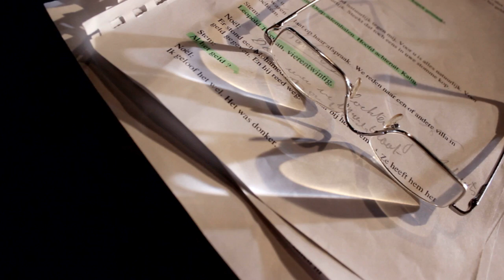ONVOLTOOID VERLEDEN | Trailer | Olympique Dramatique | Toneelhuis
"Ik ben de hond die als hij eenmaal
mensenvlees heeft gegeten, afgemaakt  moet worden."

In 2007 maakte Olympique Dramatique samen met Guy Cassiers een theaterbewerking van De geruchten, de succesroman van Hugo Claus uit 1996. In 1998 kwam Claus met het vervolg Onvoltooid verleden, dat op zijn beurt in 2012 door Olympique Dramatique onder handen genomen wordt.
We zijn een paar decennia verder, ver weg van het dorp Alegem en in de grootstad. Draaide in De geruchten alles nog rond René Catrijsse, dan staat nu zijn broer Noël centraal. Noël Catrijsse, die na een val tijdens zijn jeugd nooit meer de oude geworden is, wordt op eigen verzoek ondervraagd door ex-commissaris Blaute. Wat volgt, is het rauwe relaas van een gehavende en vermaledijde ziel.

"Ik was nu zo zot en zo wreed en zo crapuleus geworden als mijn broer. Alleen wist hij dat hij zo was, terwijl ik het met mij meegedragen heb al die jaren zonder het te beseffen."

Jan Decleir en Tom Dewispelaere spelen.

TEKST HUGO CLAUS BEWERKING TOM DEWISPELAERE, JAN BIJVOET, JAN DECLEIR, ELLEN STYNEN DRAMATURGIE ELLEN STYNEN SPEL JAN DECLEIR, TOM DEWISPELAERE COACH JAN BIJVOET BEELD TOM LIEKENS LICHTONTWERP MARK VAN DENESSE KOSTUUMS KATELIJNE DAMEN

PRODUCTIE Toneelhuis